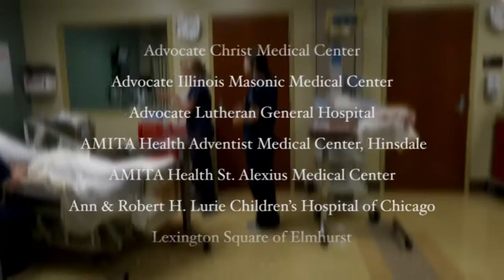Elmhurst University Department of Nursing and Health Sciences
Learn how a state-of-the-art simulation center and passionate faculty members prepare nursing students for successful careers.